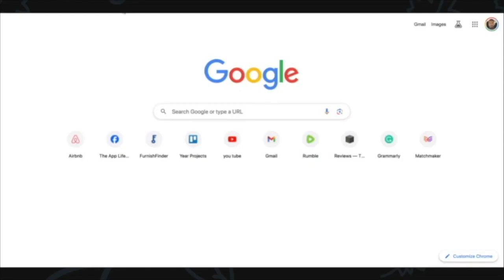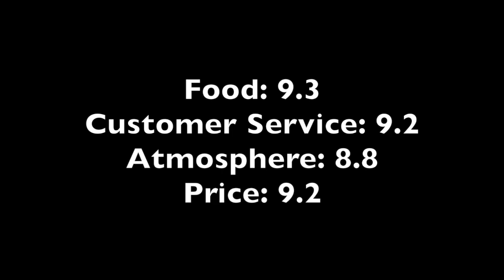Mariachi's Dine In Veggie Outers Review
It's Our mission is to help those who want to increase the amount of plant based foods they so that they can see a positive impact in their health. Whether you’re a vegan, vegetarian, or eat vegan food occasionally, you can benefit from the veggie outers. Come join us and be surrounded by people that value their health and performance as much as you do. Like our facebook page and receive updates on when we meet up to review restaurants and other plant based events in the DFW!

Intro 0:00
Mariachi's Dine In : The Food 2:11
Mariachi's Dine In : The Atmosphere: 10:57
How You Can Get Veggie Outers Merch 13:50
Mariachi's Dine In : The Service 14:32
Mariachi's Dine In : The Price 18:50
Elijah Bilel's Review:22:19
Outro 24:21